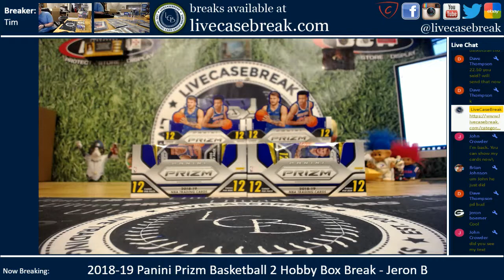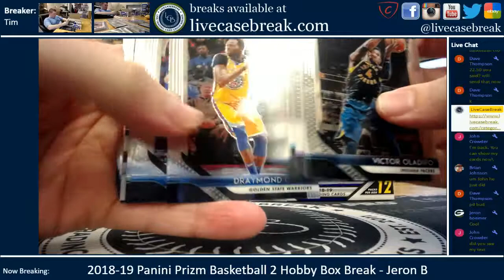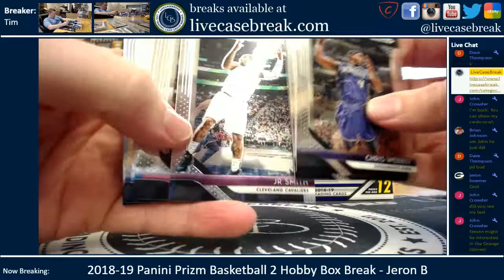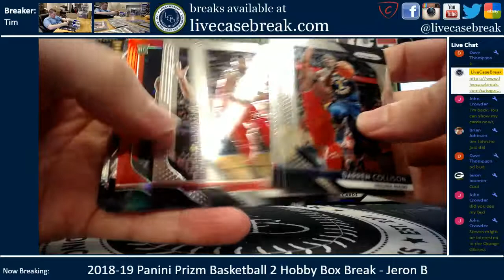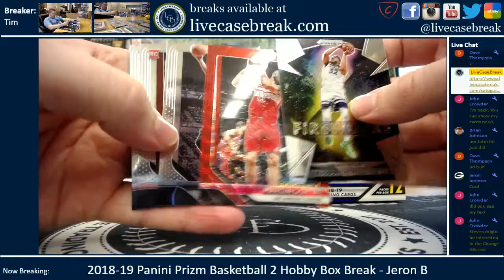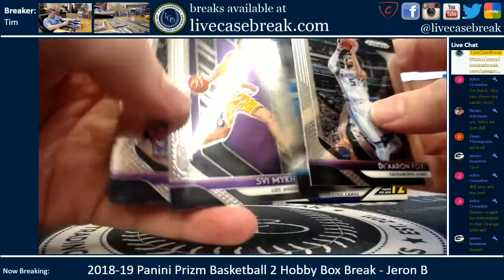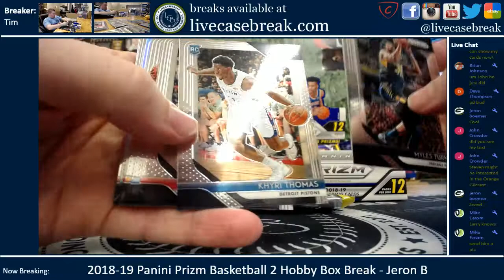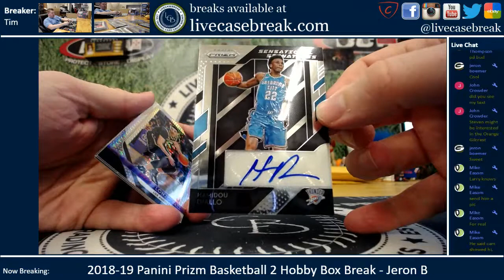2018 19 Panini Prizm Basketball 2 Hobby Box Break Jeron B